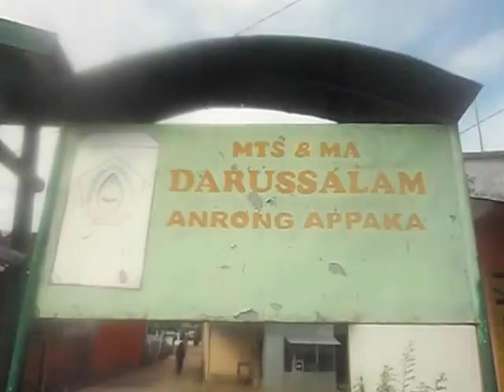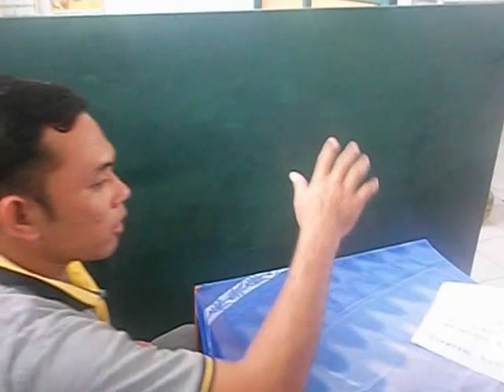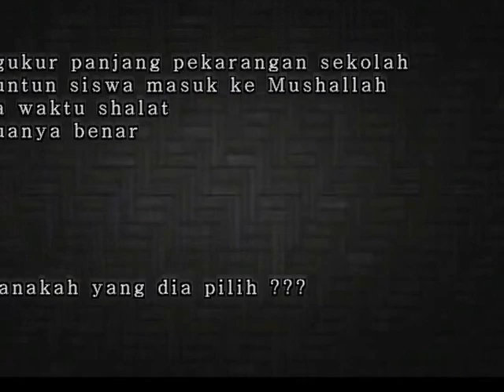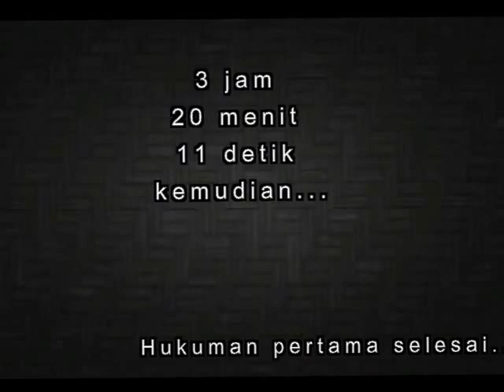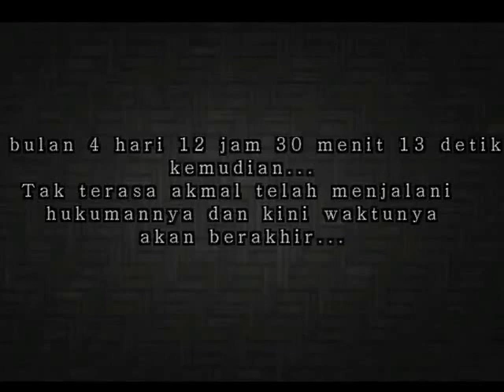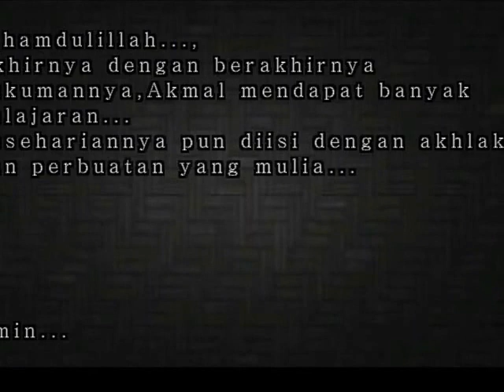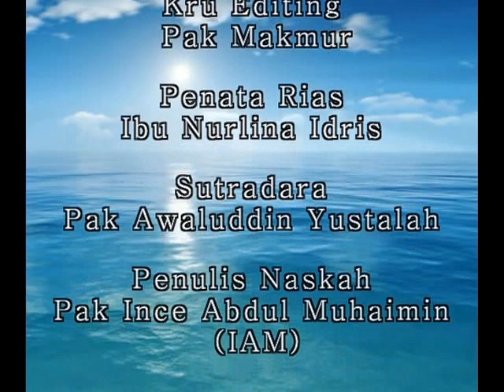Film dokumenter sekolah "islam Inspiration"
film dokumenter, sekolah, terlambat masuk sekolah